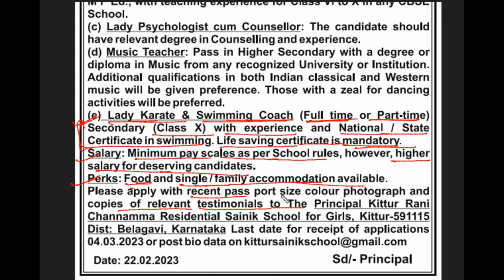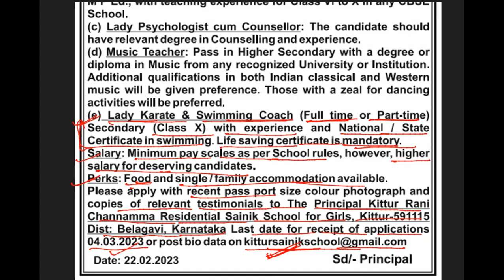Sainik School for Girls Kittur Rani Channamma Residential,Karnataka||Recruitment 2023||PGT/TGT/PRT..